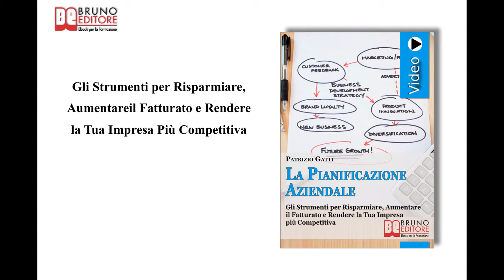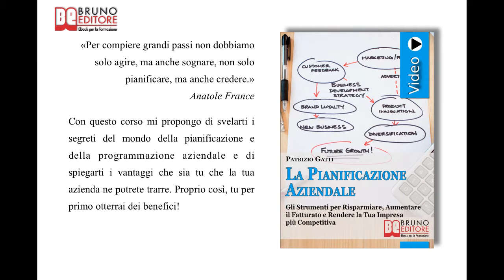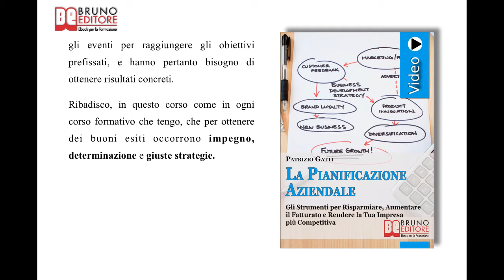La Pianificazione Aziendale: Videocorso Pratico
TITOLO: La Pianificazione Aziendale
AUTORE:  Patrizio Gatti
SOTTOTITOLO: Gli Strumenti per Risparmiare, Aumentare il Fatturato e Rendere la Tua Impresa Più Competitiva
FORMATO: Videoebook

Programma di La Pianificazione Aziendale

COME PENSARE PER PIANIFICARE

 ✓ Utilizzare il budget e il budget flessibile come strumenti guida.
 ✓ Come scoprire i costi occulti della non pianificazione.
 ✓ Come integrare gli obiettivi nella redazione di un budget.

COME AFFRONTARE LA PREVISIONE DEL BUDGET

 ✓ Come riclassificare i costi in gestioni.
 ✓ La natura dei costi come metro di giudizio portante del budget.
 ✓ Interpretare i costi come fattori strategici per le decisioni aziendali.
COME UTILIZZARE IL BREAK-EVEN POINT

 ✓ Integrare la break-even analysis nella valutazione della strategia aziendale.
 ✓ I chunky cost: come valutarli nelle simulazioni finanziarie.
 ✓ Come valutare il trend del punto di equilibrio durante l'anno.

COME GESTIRE LA PIANIFICAZIONE FINANZIARIA

 ✓ Impiegare il budget di tesoreria come indicatore delle disponibilità monetarie future dell'azienda.
 ✓ Come gestire in modo strategico il budget di cassa.
 ✓ Applicare la Pianificazione Finanziaria al rientro degli investimenti.